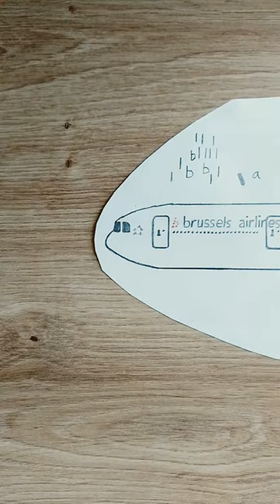Brussels Airlines Airbus A330-300 plane